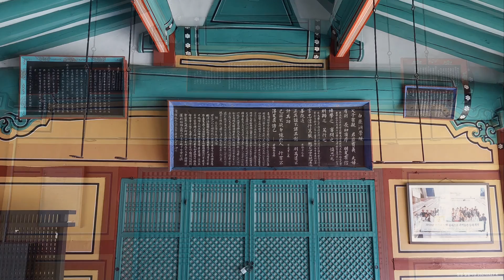장성 필암서원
필암서원은 하서 김인후(金麟厚, 1510~1560)를 배향한 서원이다. 김인후는 이 땅에 유교가 들어온 이후 공자 사당인 문묘에 종사된 동방 18현 중 유일한 호남 출신 인물이다. 5살 연하인 인종의 세자시절 스승이자 벗이었는데. 인종이 김인후에게  주자대전과 묵죽도 등 선물을 수시로 하사했다. 김인후는 인종이 재위 8개월 만에 의문사 하자 문정왕후와  왕후의 오빠인 윤원형 일파의 소행으로 믿었다. 김인후는 해마다 인종의 기일인 7월 1일이 되면 뒷산에 올라 통곡했고, 평생 윤원형 일파가 주는 관직을 거부했다.
임진왜란 당시 저항운동의 중심지였던 필암서원은 전쟁 중인 1597년(선조 30년) 전소됐지만 곧 재건됐다. 필암서원은 동남부 지역을 중심으로 시작된 서원운동이 서남부지역까지 확산되는 과정을 보여준다. 필암서원에는 노비의 명단과 계보도인 노비보가 현존하고 있는데, 국내에 존재하는 유일한 노비족보이다. 필암서원은 1975년 사적 제242호로 지정되고, 2019년 '한국의 서원'이라는 이름으로 유네스코 세계문화유산에 등재된 우리나라 9개 서원중 하나이다.